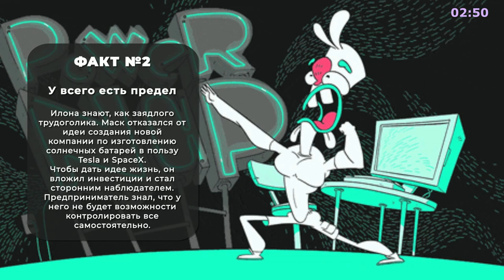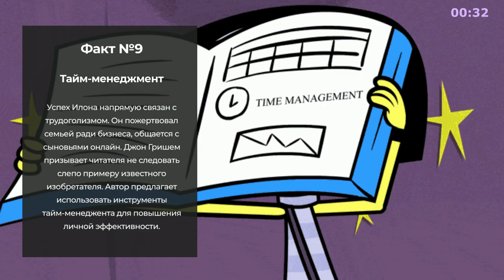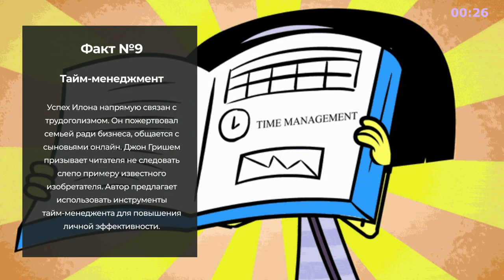«Илон Маск. Правила успеха» - Книга очень кратко за 3 минуты 25 секунд. Быстрый обзор ⏰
👋 10 фактов из книги Джона Гришэма «Илон Маск. Правила успеха» всего за 3 минуты и 25 секунд. А тут текстовая версия

Становись начитанней, пока копишь на новенькую Теслу  :).

🖤 Если было полезно: лайк, подп... ай, лучше книгу еще одну хорошую почитай и все :)